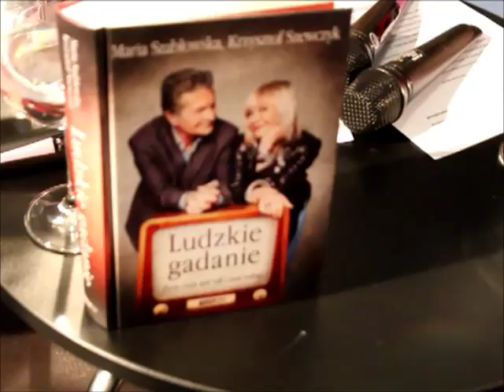Maria Szabłowska i Krzysztof Szewczyk w Opolu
Nadanie tytułu AMBASADORA STOLICY POLSKIEJ PIOSENKI Pani Marii Szabłowskiej i Panu Krzysztofowi Szewczykowi oraz premiera ich książki pt. "Ludzkie gadanie. Życie, rock and roll i inne nałogi". Gośćmi specjalnymi byli Anna Panas i Michał Bajor.